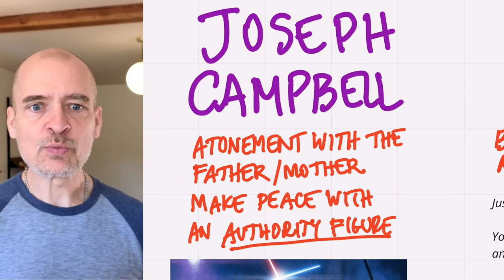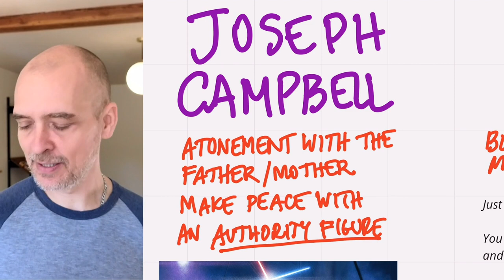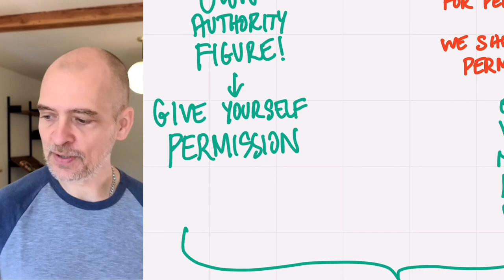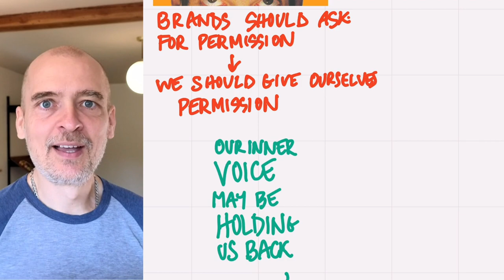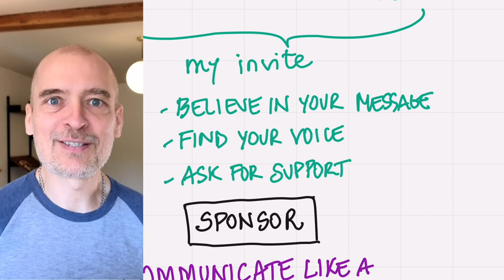Grant Yourself Permission: Unleash Your Inner Hero with Joseph Campbell and Seth Godin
In this video, I delve into the concepts of self-authority and giving oneself permission, drawing inspiration from two of the greatest minds: Joseph Campbell, expert mythologist, and Seth Godin, renowned marketer and author.

We explore Campbell's "Hero's Journey," discussing the process of atonement with authority figures and emphasizing its importance in our personal journeys. We also delve into the concept of "Permission" as introduced by Seth Godin, emphasizing the power of granting oneself the right to create, to speak up, and to be vulnerable.

This journey of self-discovery, of embracing our power, and of giving ourselves permission is something we can all learn from and apply to various facets of our lives, personal and professional. It's about overcoming internal monologues that hold us back and about believing in our capabilities.